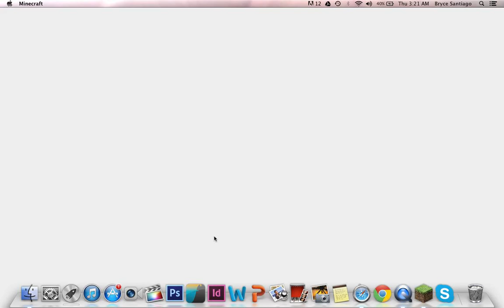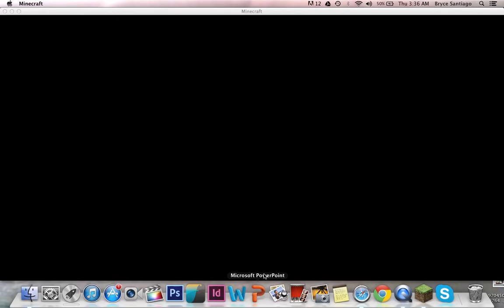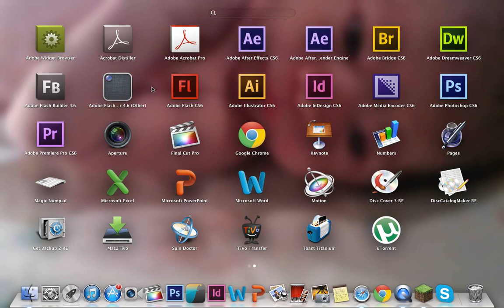Survival Games EP1 w/fearless!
today we play some survival games.do we win or do we loose?